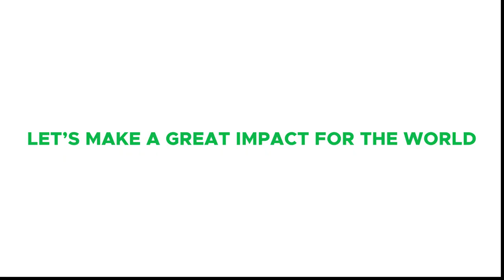ASEAN YOUTH CONFERENCE 2021 Teaser Video Final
Greetings to all ASEANers!

“Leadership is the capacity to translate vision into reality.” - Warren Bennis.

ASEAN Youth Organization proudly presents one of our biggest events of the year!

🌎ASEAN Youth Conference 2021: Resilience in Motion🌎

📌 Online (Zoom Meeting)

The wait is almost over. In just under a couple of days, the ASEAN Youth Conference 2021 will once again be opened.